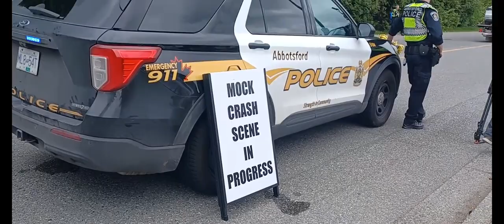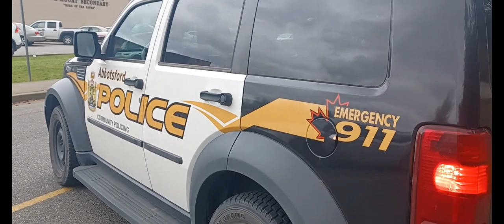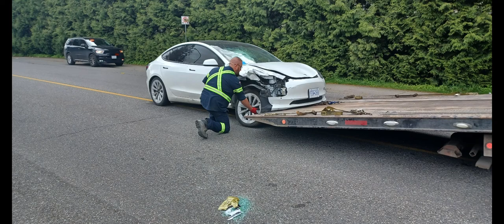Abbotsford Emergency Crews On Scene Of A Mock Crash Scene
Here in this video, you will see Abbotsford Emergency Crews on scene of a "Mock Crash Scene" in front of a high school to show students what it's like to be involved in a DUI related MVA, or anything related to drugs, speeding in a school zone, recklessly driving, or anything of that nature.  The 2 vehicles used in the scene, a Mustang & Tesla, had already been involved in separate MVA's, unrelated to this one.  ICBC was just nice enough to lend these vehicles out for this specific use before they got repaired.

2 students where transported away from the scene, as seen in the first clip and were returned right after.  This happened during their lunch break, so the students didn't miss any classes.

I was also on the phone with my brother half the time I was there, so I didn't film much of the scene itself.

Units on scene

Abbotsford Fire Rescue Services
Engine 2
Spare engine
Operations chief Tahoe
Possible new squad vehicle

BCAS
BLS Units 63851 & 63740

APD
1 Marked Charger
Unmarked F-150 with side runners
2 Marked 2013's FPIU's
Unmarked Durango
2 Marked 2020 FPIU's
Slicktop Dodge Nitro
Victim Services Dodge Grand Caravan

Others
2 Jack's Towing (medium flatbed & basic truck)
First Aid Transit Supervisor Toyota Rav 4
CityNews Vancouver

Video taken:  Thurs. May 12, 2022